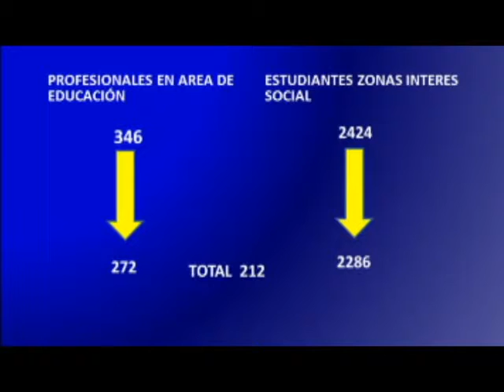NOTA ESTUDIO CONTRALORIA CONAPE INFORMA LUIS MIGUEL ROJAS myAWIYyTPCA